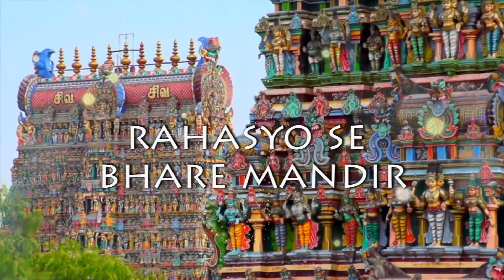भारत के अनसुलझे रहस्य | Unsolved Mysteries of india in HIndi | indian temples rahasya | Fact Reflect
in this video we are talking about some amazing mysteries of india .There are many ancient temples all around the world but there are some 'mysterious' ones too. We explored some facts about the Padmanabhaswamy Temple of Kerala, India. There is a mysterious 'vault-b' that is still unexplored by anyone till date! and also we are talking about vrindavan temple mystery of krishna and  dwarka nagri which is  a underwater city made my lord krishna also we are taking about jatinga birds sucide mystery and yam dwar or kaiash parvat so hope you enjoy the video

इस वीडियो में हम भारत के कुछ अद्भुत रहस्यों के बारे में बात कर रहे हैं। दुनिया भर में कई प्राचीन मंदिर हैं लेकिन कुछ 'रहस्यमय' भी हैं। हमने केरल, भारत के पद्मनाभस्वामी मंदिर के बारे में कुछ तथ्यों का पता लगाया। एक रहस्यमयी 'वॉल्ट-बी' है जिसे आज तक कोई नहीं जान पाया है! और हम कृष्ण और द्वारका नगरी के वृंदावन मंदिर रहस्य के बारे में भी बात कर रहे हैं, जो एक पानी के नीचे का शहर है, जिसने भगवान कृष्ण बनाया है, हम जटिंगा पक्षी सुसाइड मिस्ट्री और यम द्वार  के बारे में भी बात कर रहे हैं, इसलिए आशा है कि आप वीडियो का आनंद लेंगे

mysteries of Kailash Parvat in Hindi and kailash parvat amazing facts
mysteries of india in hindi and amazing facts of india
india ke rahasya in hindi  and unsolved mysteris of india in hindi
mysteris of india in hindi
jatinga bird mystery
dwarka nagri underwater
yam dwar ka rahasya
yam dwar kailash parvat
vrindavan ka rahasya
vrindavan temple mystery
mystery of dwarka nagri

► Keep Supporting
► Love You